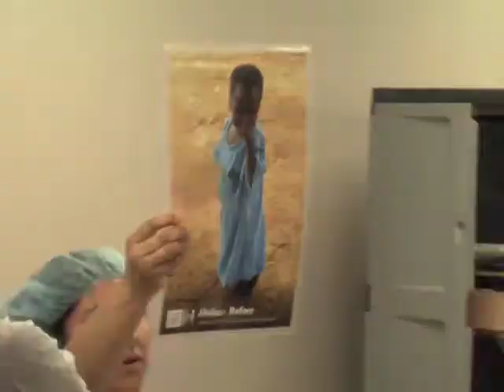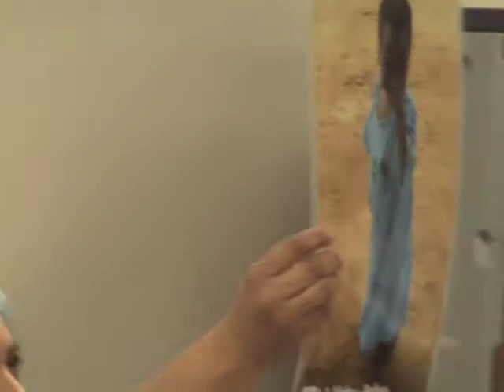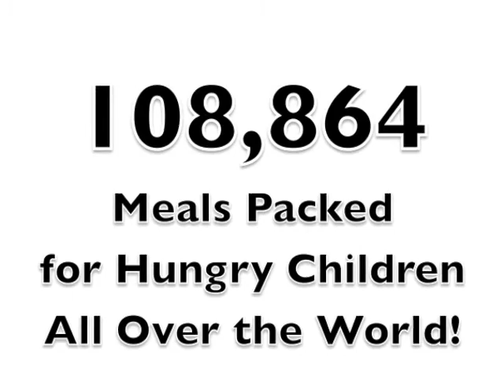Feed My Starving Children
Feed My Starving Children is an organization that puts on events all over the country.  We were fortunate enough to host one at Beech Springs!  It is awesome seeing people from all over the community be part of such a dynamic event.